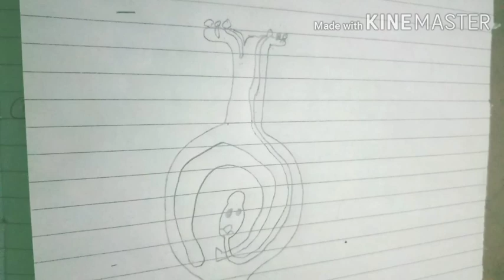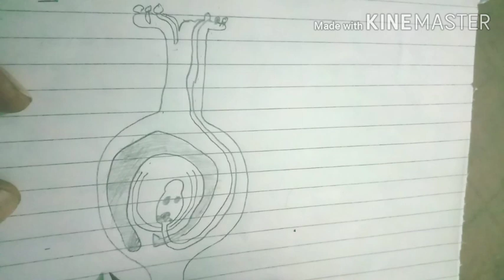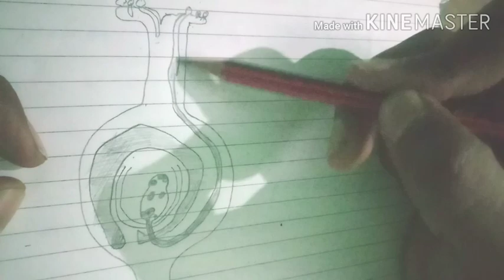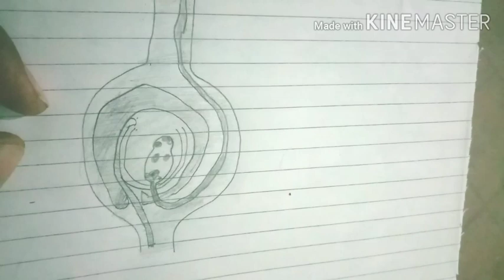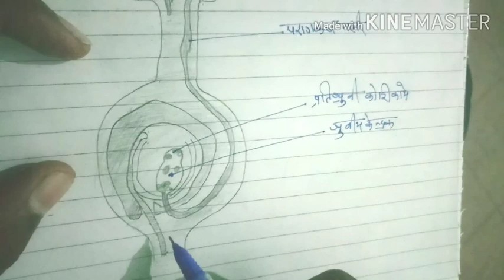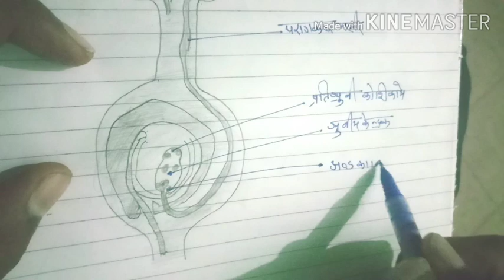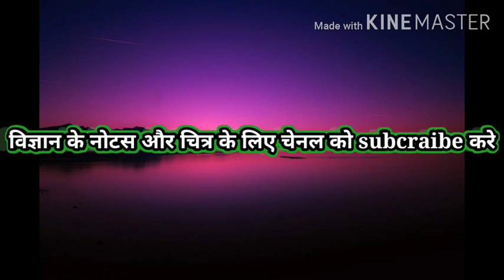जायान्ग का काट चित्र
अण्डाशयः- यह पुष्पासन से लगा हुआ, जायांग का सबसे नीचे का फूला हुआ भाग होता है। जिसमें मादा जनन कोश बीजाण्ड का निर्माण होता है।
वर्तिकाः- यह जायांग का मध्य भाग होता है जिसकी संरचना एक नलिका जैसी होती है वर्तिकाग्रः यह वर्तिका का अग्रस्थ फूला हुआ चिपचिप
पुष्प के अंग (parts of flower in hindi) :

1. पुष्पवृन्त

2. पुष्पासन

3. बाह्यदल (केल्कीस)

4. दल (कोरोला)

5. पुमंग

6. जायांग

7. परिदल (पेरिऐंथ) (प्याज)

पुमंग व जायंग की उपस्थिति के आधार पर पुष्प

(a) एकलिंगी पुष्प : यदि पुष्प में केवल एक जनन अंग पुमंग या जायांग उपस्थित हो तो उसे एकलिंगी पुष्प कहते है।  उदाहरण – पपीता।

(b) द्विलिंगी / उभयलिंगी पुष्प : जब पुष्प में पुमांग या जायांग दोनों उपस्थित हो तो उसे उभयलिंगी पुष्प कहते है।

उदाहरण : धतूरा , सरसों , कपास , भिन्डी आदि।
सममिति के आधार पर पुष्प :

ये तीन प्रकार के होते है –
1. त्रिज्या सममिति पुष्प : जब किसी पुष्प को किसी भी तल से दो बराबर भागो में विभक्त किया जा सके तो उसे त्रिज्या सममित पुष्प कहते है।
उदाहरण – सरसों , धतूरा।
2. एक व्यास सममित पुष्प : जब पुष्प को केवल उर्ध्वाधर तल से दो बराबर भागों में विभाजित किया जा सके तो उसे एक व्यास सममित पुष्प कहते है।
उदाहरण – मटर , अकेसिया , चना , गुलमोहर आदि।
3. असममित पुष्प : जब पुष्प को किसी भी तल से दो बराबर भागो में विभक्त नहीं किया जा सके तो उसे असममित पुष्प कहते है।
उदाहरण – केना।
पुष्पीय उपांगो की संख्या के आधार पर पुष्प :
1. त्रितयी पुष्प : जब पुष्पीय उपांग तीन के गुणक में हो तो उसे त्रितयी पुष्प कहते है।
2. चतुष्तयी पुष्प : जब पुष्पयी उपांग चार के गुणक में हो तो उसे चतुष्तयी पुष्प कहते है।
3. पंचतयी पुष्प : पुष्पयी उपांग पांच के गुणक में होती है तो उसे पंचतयी पुष्प कहते है।
सहपत्र की उपस्थिति के आधार पर पुष्प :
1. सह्पत्री पुष्प : जब पुष्प के साथ सहपत्र उपस्थित हो तो उसे सह्पत्री पुष्प कहते है।
2. सहपत्रहीन पुष्प के भाग

1. केक्लिस (बाह्यदल) : ये पुष्प का सबसे बाहरी चक्र है , ये प्राय हरे रंग के होते है तथा कली अवस्था में पुष्प की सुरक्षा करते है , ये दो प्रकार के होते है।

(a) संयुक्त बाह्यदल : जब बाह्यदल आपस में जुड़े होते है , उदाहरण – गुड़हल , धतूरा आदि।